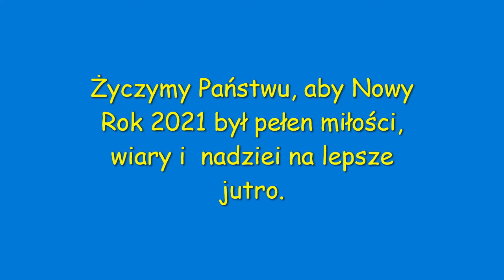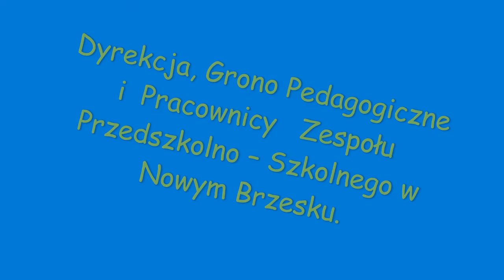Wirtualne spotkanie przy wigilijnym stole AD 2020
Zapraszamy do naszych domów na spotkanie z poetyckim słowem, melodiami tradycyjnych i współczesnych kolęd w wersjach instrumentalnych i wokalnych.
Uczniowie  Szkoły Podstawowej w Nowym Brzesku wraz z Dyrekcją i Gronem Pedagogicznym składają najserdeczniejsze życzenia świąteczne całej Szkolnej Rodzinie.
Wyboru wierszy dokonała Pani Grażyna Jakubowska, realizacja nagrania ks. Sebastian Nocoń